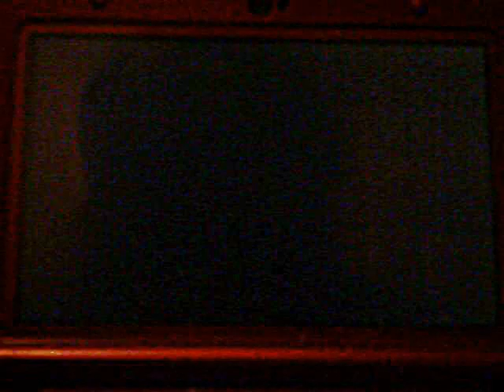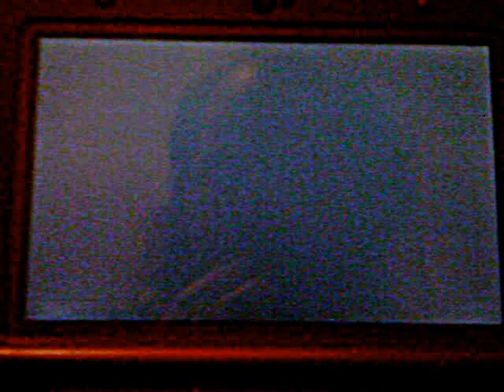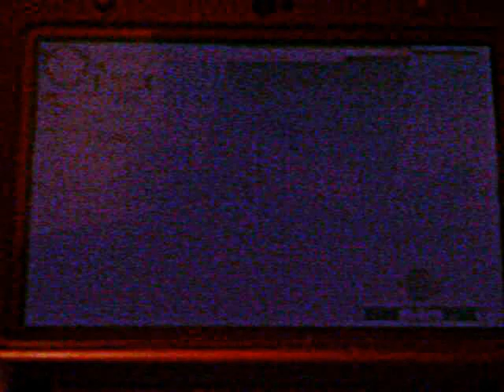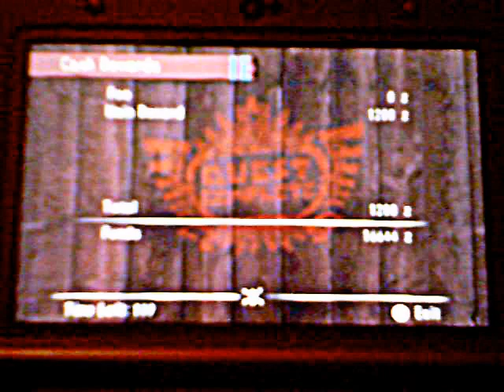monster hunter 4 ultimate part44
sorry for the fuzzy video i stooped recording this and this videos a just siting on my computer.